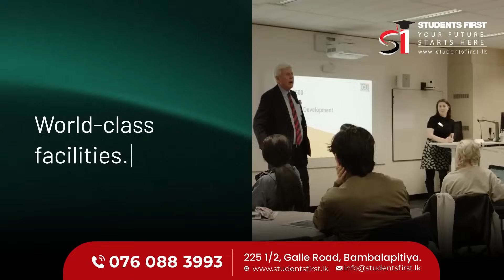Why ECU Australia? 🎓 World-Class Education, Engineering & Cyber Security | Apply via Student First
🎓 Welcome to Edith Cowan University (ECU), Australia — a vibrant, modern university transforming lives through education, innovation, and world-class research.

Inspired by Edith Cowan, Australia’s first female parliamentarian, ECU empowers students to tackle real-world challenges and thrive in fast-changing industries like cyber security, engineering, business, and the performing arts.

🏆 Ranked among the Top 100 Young Universities Worldwide, ECU stands out for:
✅ Australia’s most advanced engineering labs
✅ Leading cyber security education in the Southern Hemisphere
✅ Award-winning business and creative programs
✅ Internships & work-integrated learning across disciplines
✅ Home to the world-famous Western Australian Academy of Performing Arts (WAAPA)
✅ New City Campus in Perth CBD opening in 2026

📍 Student First Pvt Ltd, based in Colombo, Sri Lanka, is an authorized partner helping students apply to ECU with full support — from course selection to visa success.

📩 Want to study at ECU Australia? Contact Student First for FREE expert guidance and apply for  2026 intakes!